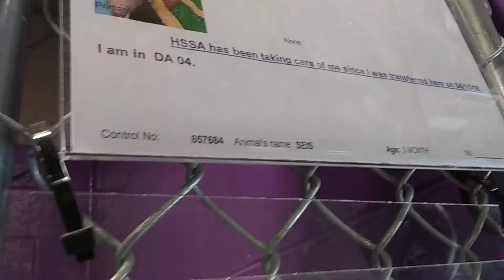Doggie Just Adopted Today in Tucson at The Humane Society of Southern AZ- Seis 3 Mo. Old Male 5-8-18